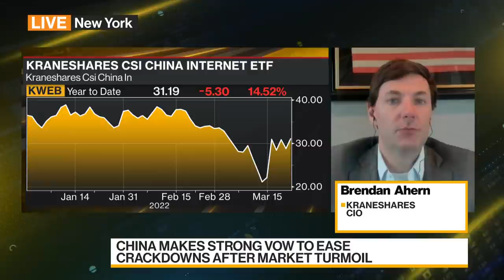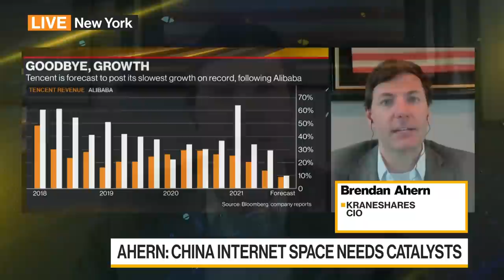KraneShares CIO Ahern on China Tech Stocks, Regulations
Brendan Ahern, chief investment officer at KraneShares, discusses the outlook for Chinese technology stocks and his strategy. The KraneShares CSI China Internet Fund (KWEB) is the largest China tech exchange-traded fund in the U.S.. Ahern speaks with Haidi Stroud-Watts and Kathleen Hays on "Bloomberg Daybreak: Australia."